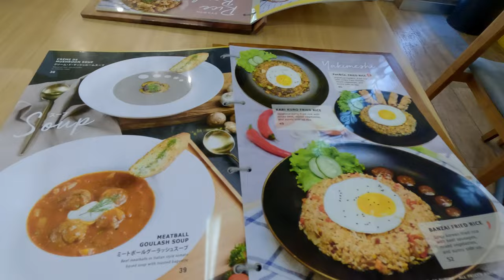[인도네시아 여행] - 발리 말고 롬복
촬영 장비         filming equipment

고프로11         GoPro 11
갤럭시s22       galaxy s22